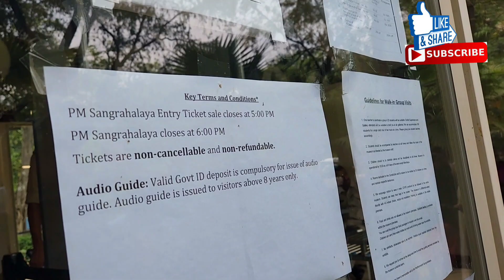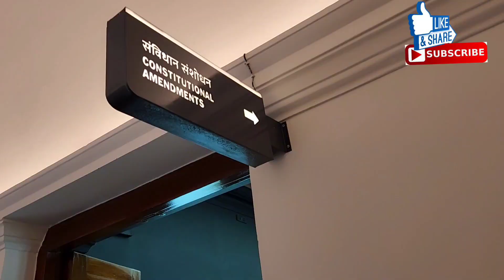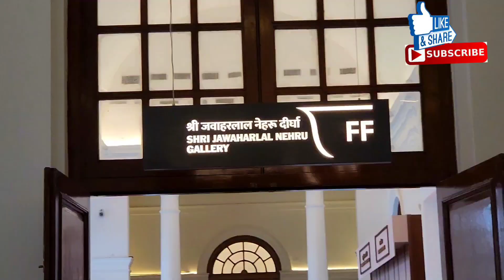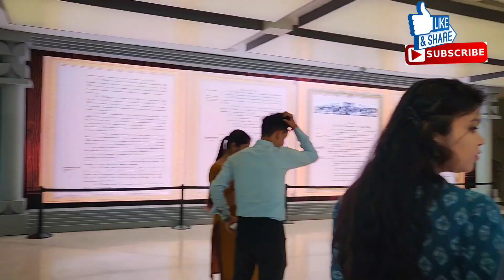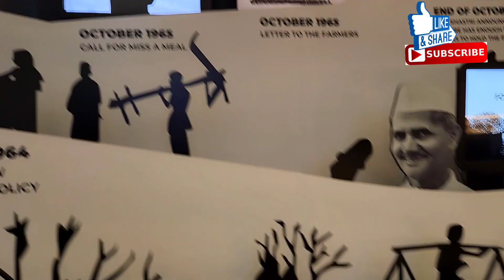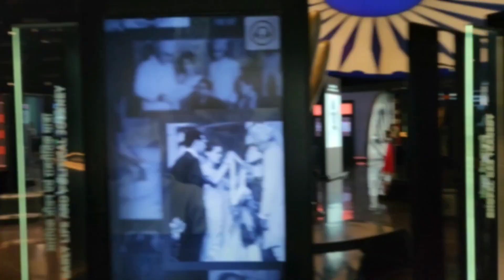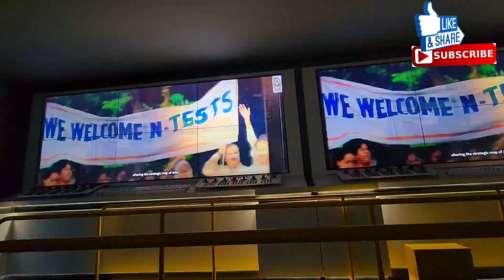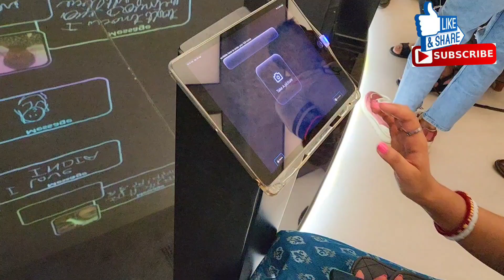Pradhan Mantri Sangrahalay | प्रधान मंत्री संग्रहालय New Delhi - Nehru Memorial | PM Museum Delhi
❤Please use this link to shop anything from online, it will help my channel to grow.

Pradhan Mantri Sangrahalaya is a museum built as a tribute to every Prime Minister of India since Independence, and a narrative record of how each one has contributed to the development of the nation.The museum is located at the Teen Murti Avenue earlier known as Nehru Memorial Museum and Library with renovated buildings and newly redeveloped new galleries. The Museum has two main buildings and each building has a reception at entrance. Each building of the museum houses galleries dedicated to each Prime Minister of India showcasing their major and significant contributions towards building of a nation. The museum also houses galleries of Constitution and its making, memorable debates.

PRADHANMANTRI SANGRAHALAYA
pradhan mantri sangrahalaya light and sound show
Pradhan Mantri Sangrahalaya Open For Public
PM Sangrahalaya New Delhi 2023
ticket price, timings, location,
google map location

Travel Vlogger
Adventure
Travel holic
Travel photo
Picture of the day
Travel Photography
Travelling Couple
Travel Vlogger India
flying jodi,
planetarium,
planetarium show,
jawaharlal nehru planetarium delhi,
planetarium delhi,
planetarium bangalore,
sky theatre nehru planetarium,
sky theatre,
nehru planetrium,
nehru planetarium,
vlogger,
plantarium vlog